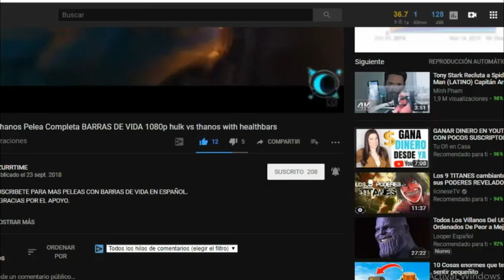Scorpion🔥 Vs Subzero🧊 Con Barras De Vida